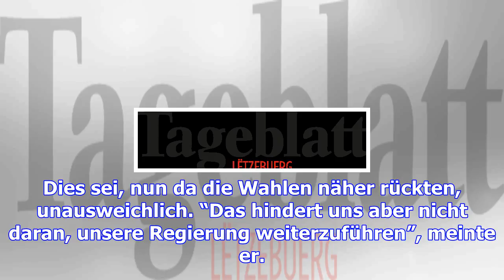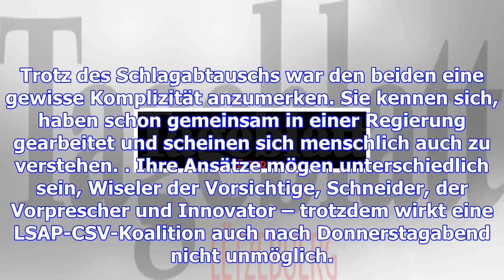Zwei männer, ein premier-posten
Über was reden Claude Wiseler (CSV) und Etienne Schneider (LSAP), wenn sie sich in einem Streitgespr...